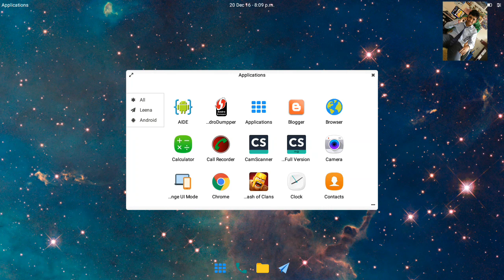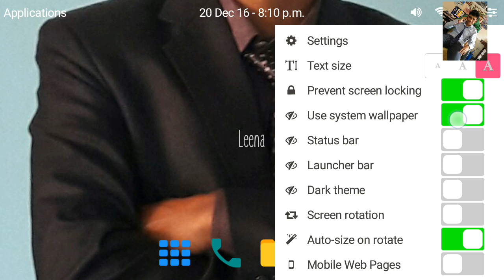Leena Launcher|Convert Android into PC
This launcher will Convert Android into PC